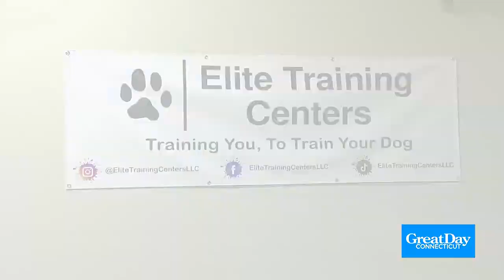Puppy training in action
Ivan Rios from Elite Training Centers in Glastonbury shares how he trains unruly pups to be more responsive and well behaved.